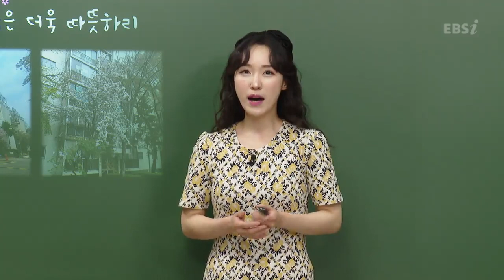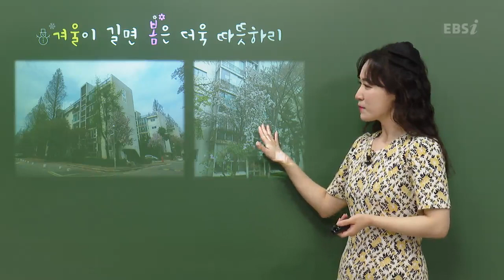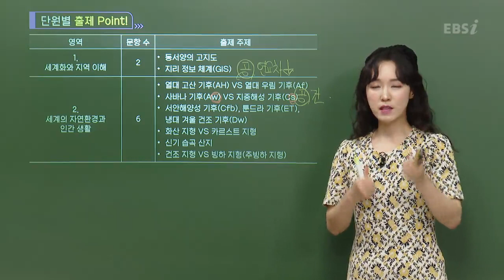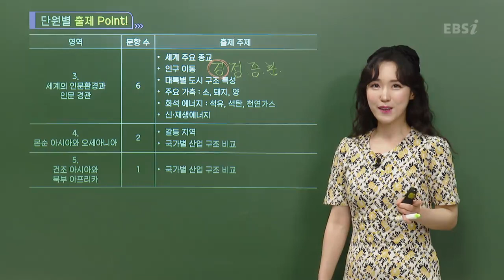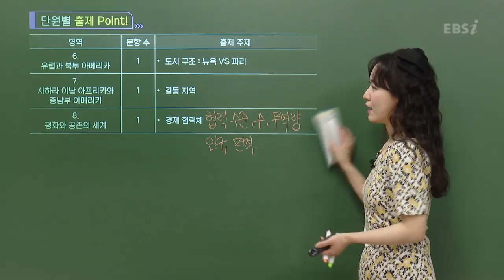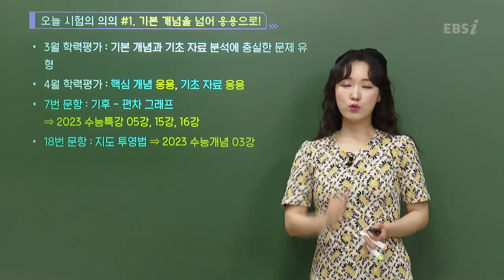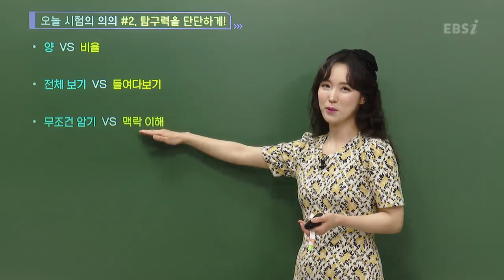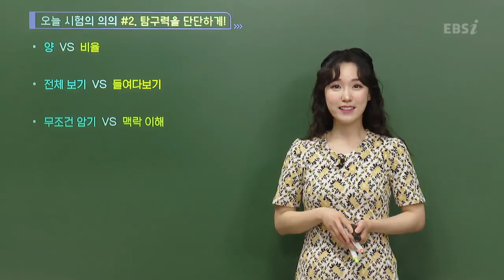[2022학년도 고3 4월 모의고사 해설강의] 세계지리- 이다은쌤 : 총평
[2022학년도 고3 4월 모의고사/학력평가 해설강의] 세계지리 - 이다은쌤 : 총평